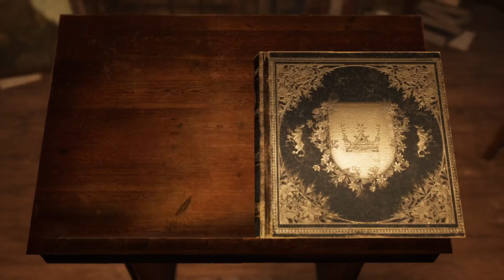Bramble: The Mountain King - Chapter 11 - The Library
🌸 Bramble: The Mountain King - The Library  This is a No Commentary playthrough that will include the full Bramble: The Mountain King gameplay on PC. All Steam Achievements, figurine and storybook locations will be timestamped.

🌸 Bramble The Mountain King is a grim adventure set in a world inspired by dark, Nordic fables. Explore the beautiful yet dangerous and twisted land of Bramble in your endeavor to rescue your sister.

0:00:50-Storybook 3